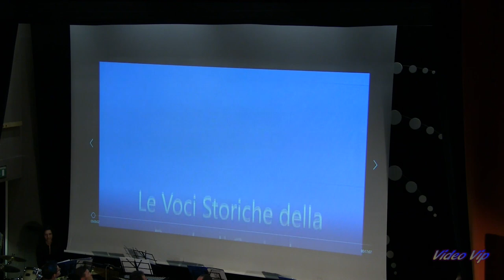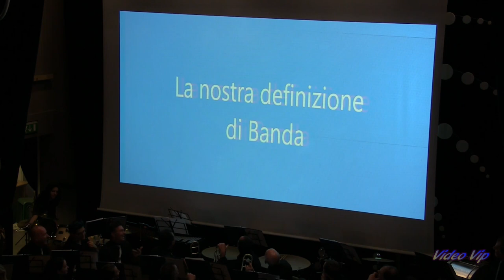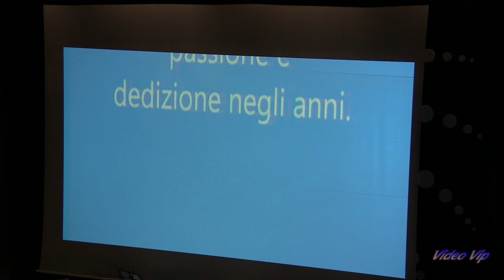Concerto di San Pietro Corpo Musicale di Sorisole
Nella ricorrenza del 90° anniversario del Corpo Musicale di Sorisole Concerto del Patrono di Sorisole  Dirige il M° Oscar Locatelli  Teatro don Rubbi di Sorisole 1 Luglio 2017